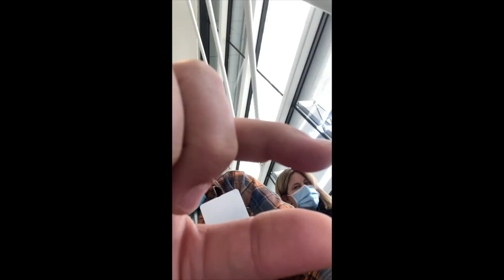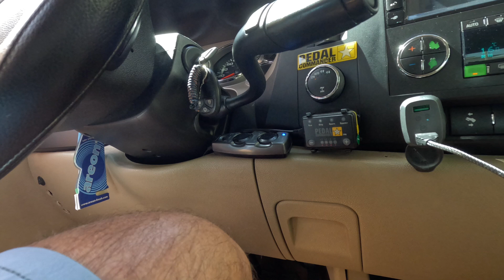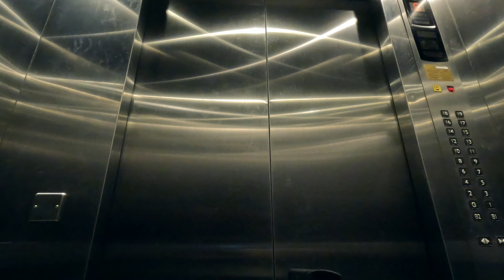Saturday mornings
A typical Saturday morning for the weekend dive instructor in Qatar.
Some of the audio was a bit shonky, shooting on the GoPro11.
shout out to the Woqod Service station team. They always do a great job.

Urban Stories - Chill Cole
Theme from Obfuscators -  The Fly Guy Five.
Hip Hop Rock - Def Lev